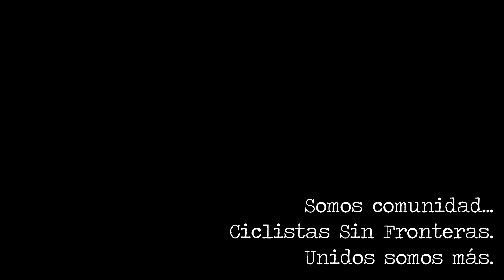AHORA GANÁ VOS!!!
Diciembre relagón. Última promo del año.
Por gorras consulten por privado en la página de Facebook de Ciclistas Sin Fronteras.